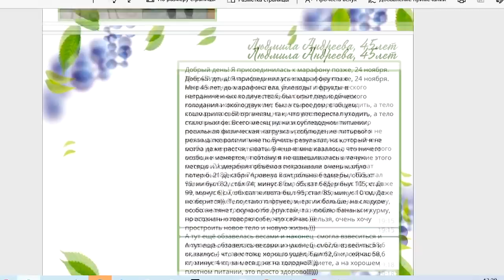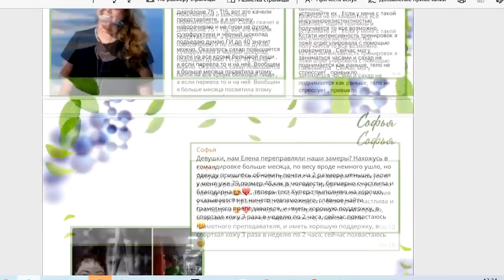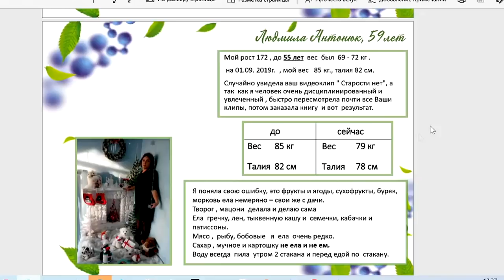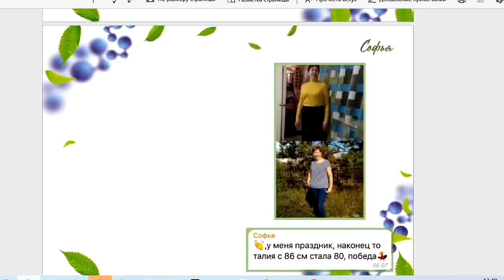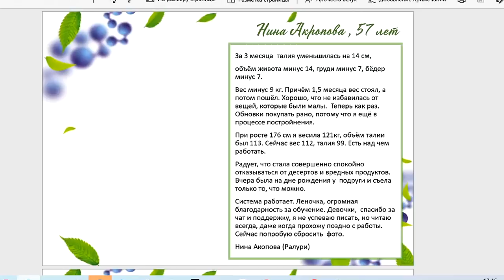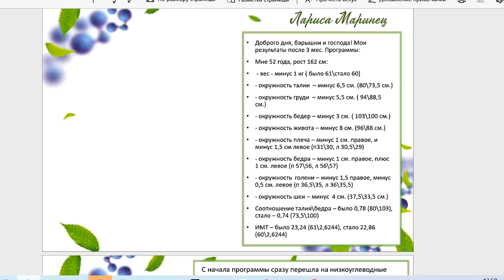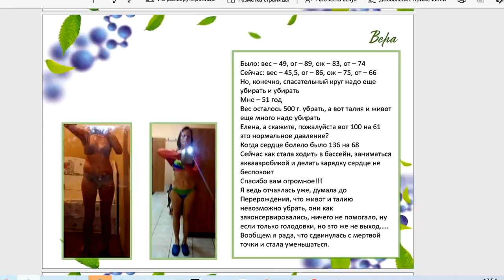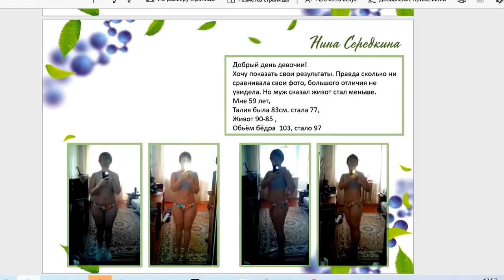Люди отменившие старость / Елена Бахтина 18+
➤Академия здоровья в Болгарии - отдых со смыслом ➤ Заказать онлайн-журнал, снижающий биологический возраст
➤ Марафон "Детокс плюс" - Программа полного очищения организма, восстановление молодой осанки и походки, ликвидация витаминно минеральных дефицитов с 30 января!
➤📖Купить книгу-тренинг:
электронная книга плюс 100 дней сопровождения.

телеграм Чат книги "Старости Нет". Вход для владельцев книги